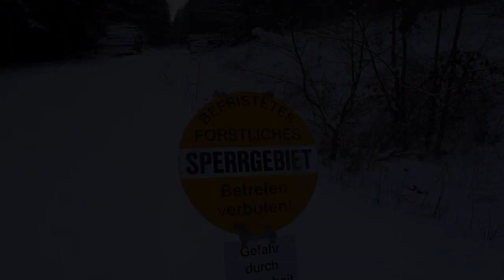H11 up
Und rauf fährt der H11.